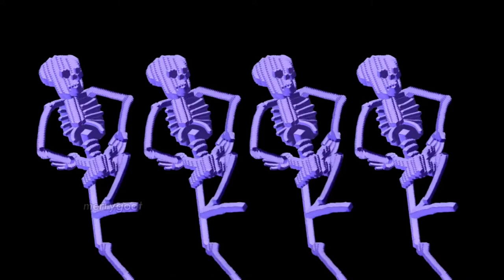GameCube rewind (GameCube intros meme compilation)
Made by merry goat